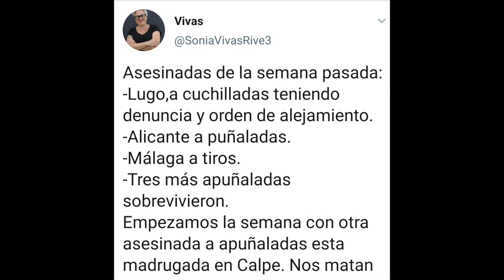200206 Los últimos de la tricolor UNICAN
Jesús Movellán Haro🔻
Santander, 1992. Historiador. Nací joven a orillas del Cantábrico y hago cosas. Casado y a punto de doctorarme.
¡Compromiso con la Memoria Histórica! "Los últimos de la Tricolor: el republicanismo español, entre la historia y la memoria de la transición".